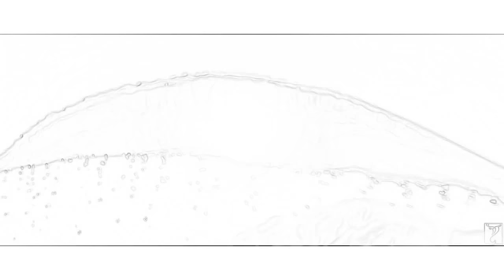Dil Diyan Gallan Song - Tiger Zinda Hai - Salman Khan - Katrina Kaif - Atif Aslam